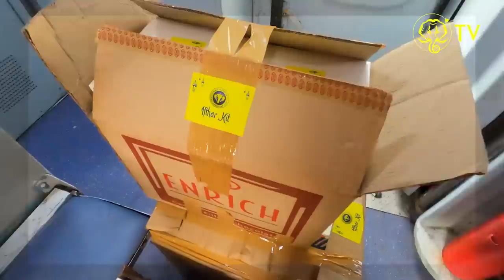Journey to Goa | RF Development League | Kerala Blasters FC | Travel Vlog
Nothing like some good fun and good food on a long train journey! 🚈